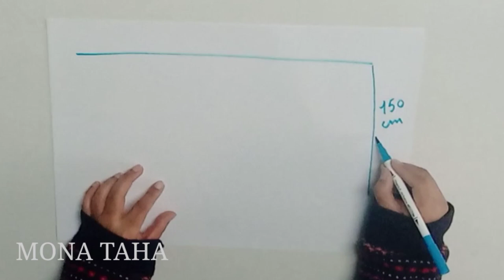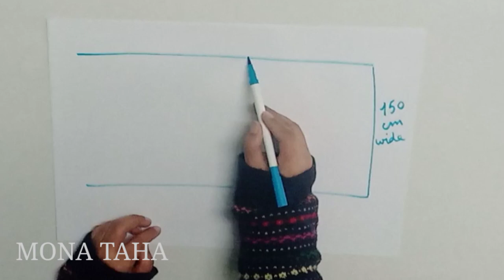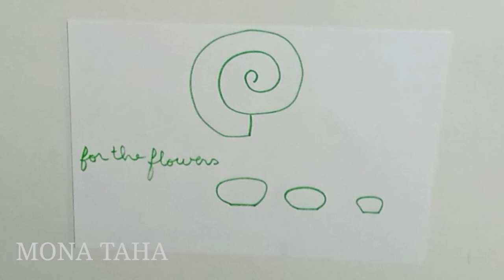HOW TO MAKE THIS BEAUTIFUL 😍 TURQUOISE BALL GOWN, STEP BY STEP#sewing